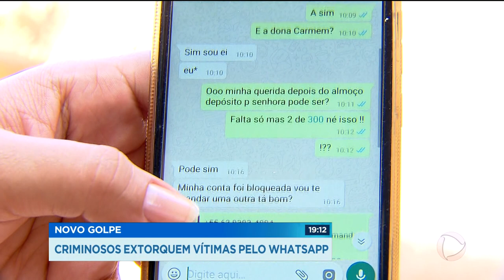GR - Novo golpe: criminosos extorquem vítimas pelo whatsapp - 25-06-2018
Pois é, os bandidos estão usando agora o whatsapp, para extorquir dinheiro das vítimas. Primeiro a vítima recebe uma mensagem, que parece ser engano, falando que a conta pra depósito mudou. A partir daí o criminoso começa a fazer várias perguntas. Até convencer a pessoa a fazer o tal depósito. A ousadia é tanta que eles chegam a enviar a foto do cartão da conta para a vítima fazer o depósito.